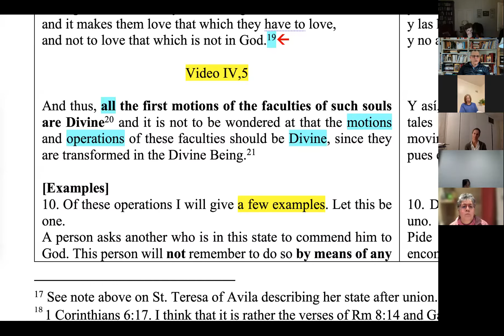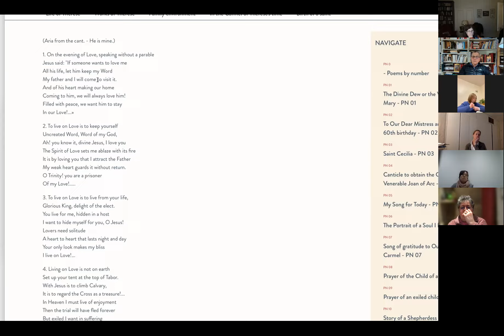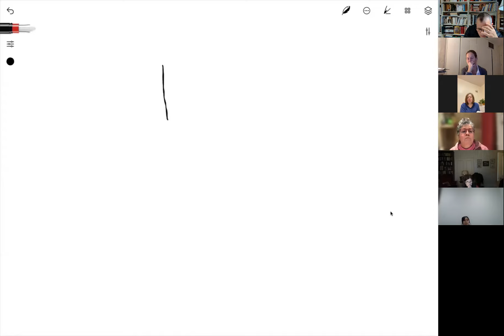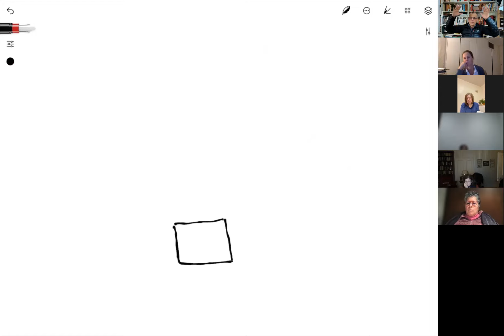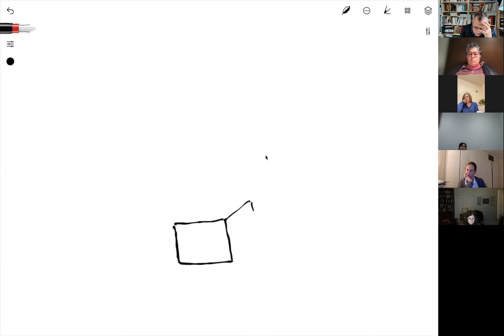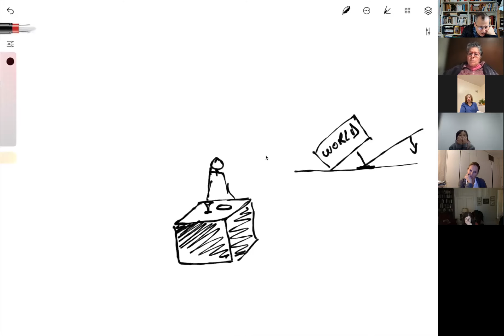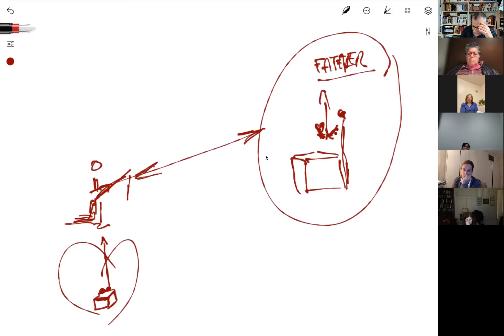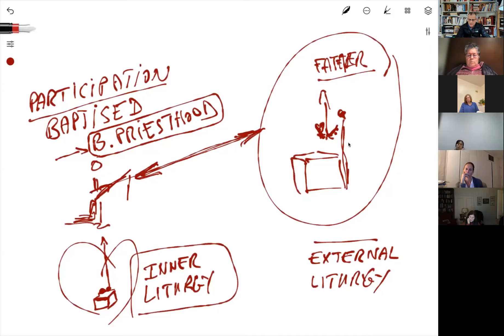Reading & Studying St. John of the Cross IV.5